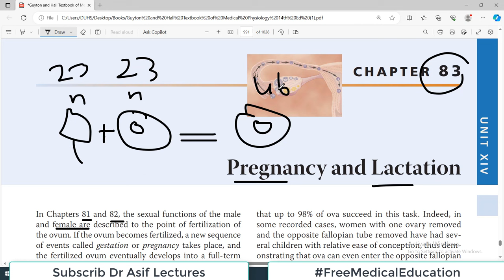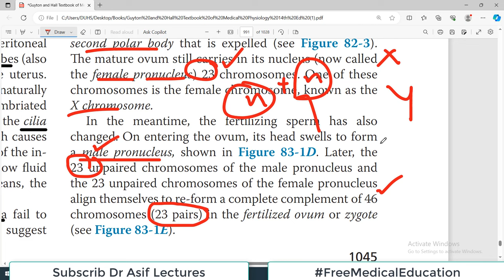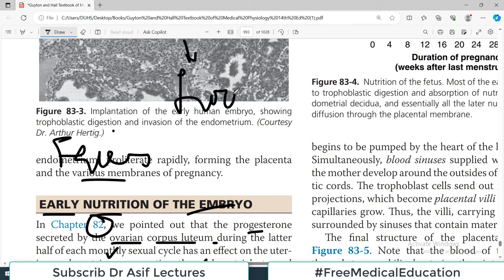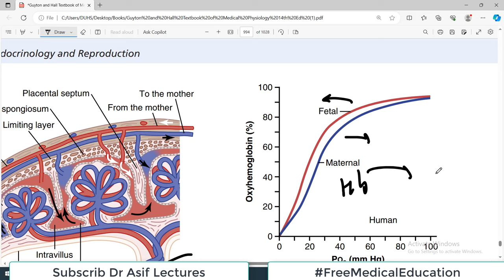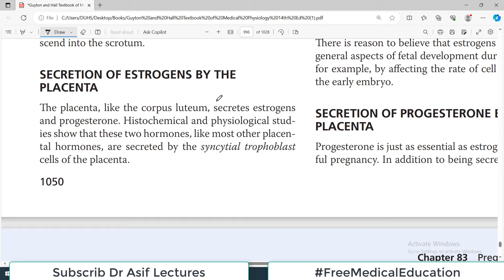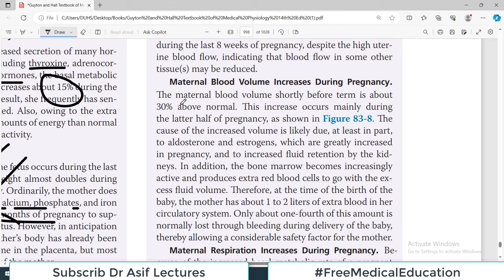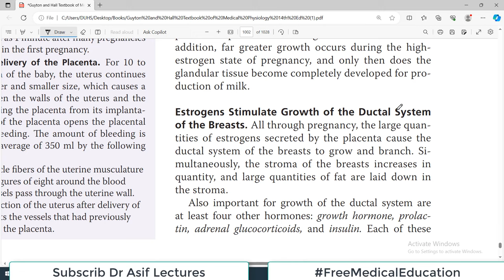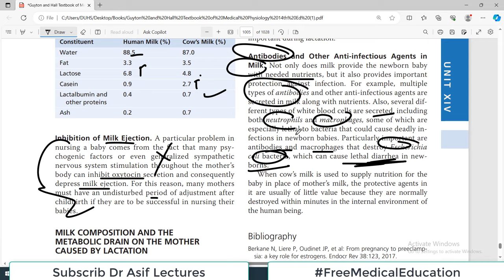Ch#83 Physiology Guyton | Pregnancy and Lactation | Reproductive Physiology | Dr Asif Lectures